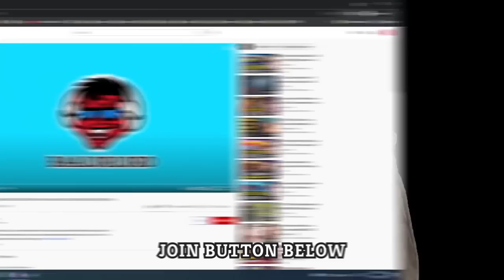It’s Weird… But Amazing!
Is Forethought actually good?? You'll never guess what kills the Heart!